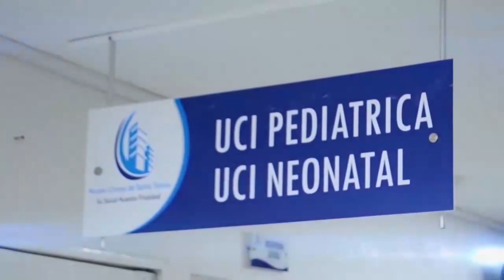EL 26 DE MAYO VOLVIÓ A LLENAR DE ENTUSIASMO A SEGUIDORES DE DIOMEDES DÍAZ